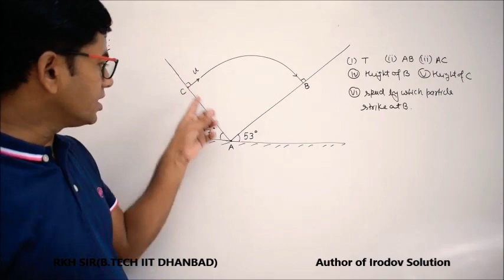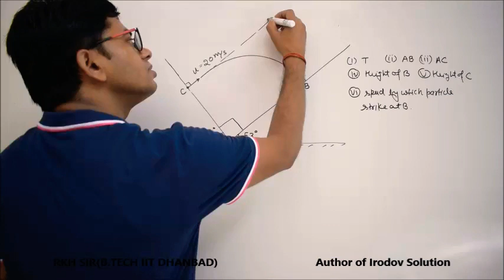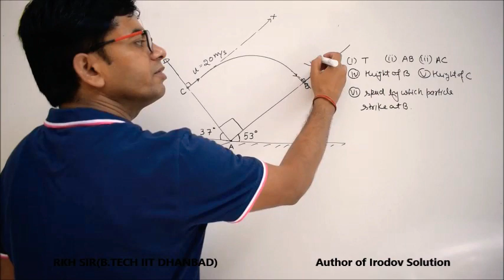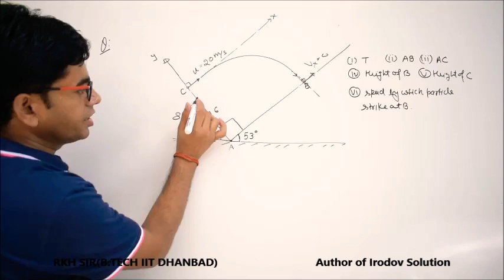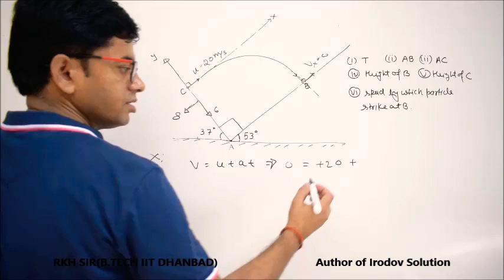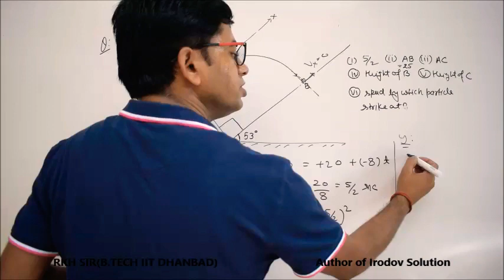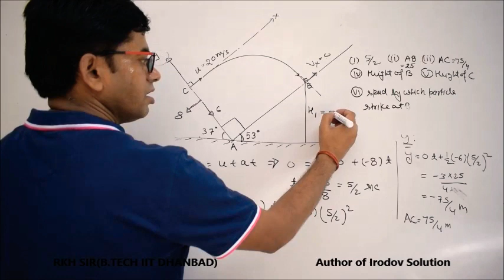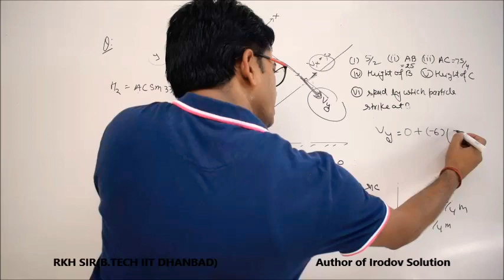Lecture-15:Projectile motion good level problem. 8 by RKH Sir